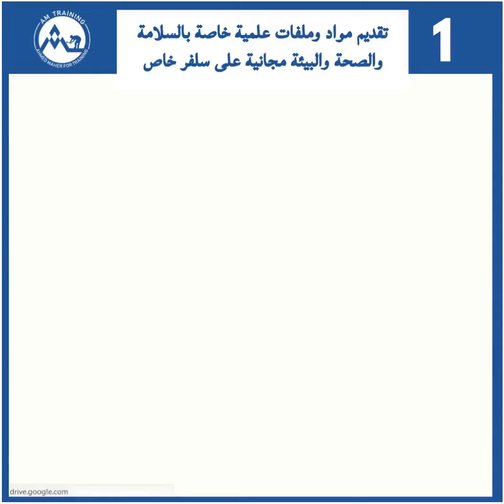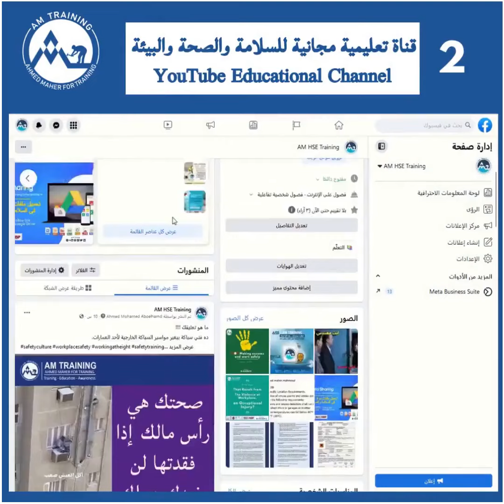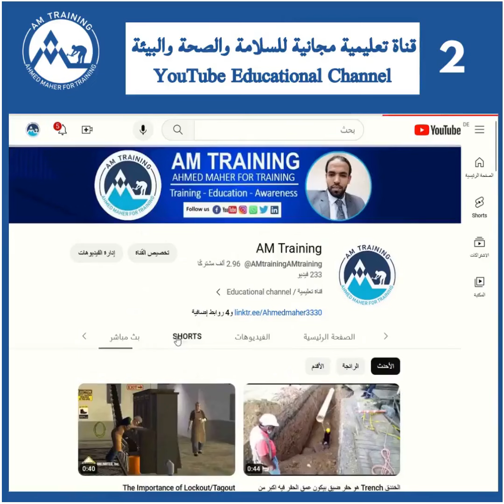تعلن AM Training لخدمات واستشارات السلامة والصحة والبيئة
عن مجموعة من الخدمات المجانية في مجال السلامة و الصحة لللمساهمة في رفع مستوي و كفاءة الافراد العاملين بالسلامة و زيادة نشر ثقافة السلامة لدي الجميع في الوطن العربي، لتقليل اصابات العمل و الامراض المهنيةَِ
تحياتي
احمد ماهر
Ahmed Maher
AM HSE Training
AM Training Group